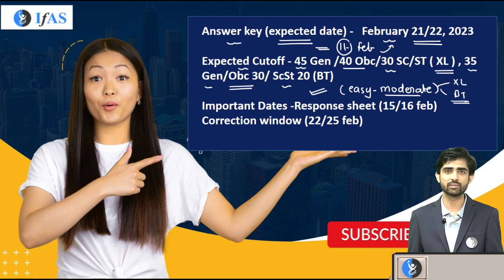Expected Dates For Gate 2024 Answer key & Cut-off - Watch Now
Curious about the release of the GATE 2024 Answer Key and the expected cut-off? This video covers Gate 2024 Cut-off & all the key updates and timelines you need to stay ahead. Learn how to access the answer key, interpret the cut-off, and plan your next steps effectively. If you're preparing for admissions or further opportunities, this guide will keep you informed and prepared.

Dear Aspirants, Want to crack the GATE exam? Talk to Academic Expert Need help? Call @ 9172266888